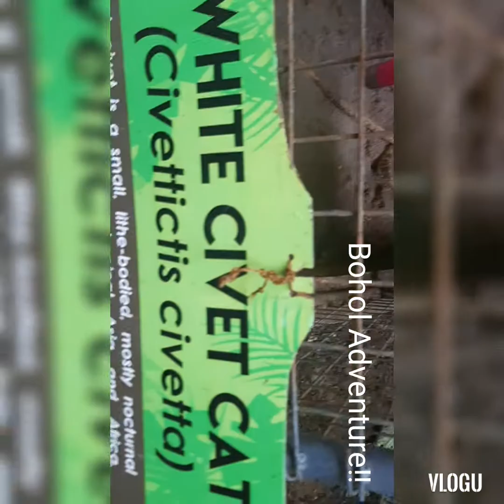February 1, 2020